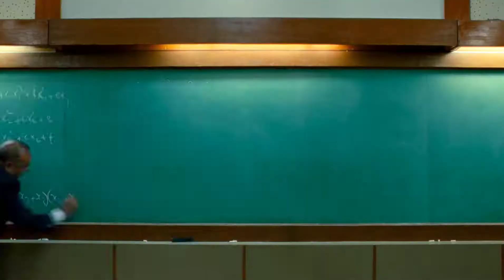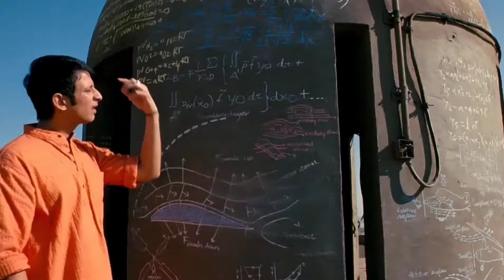All Izz Well 1080P UHD